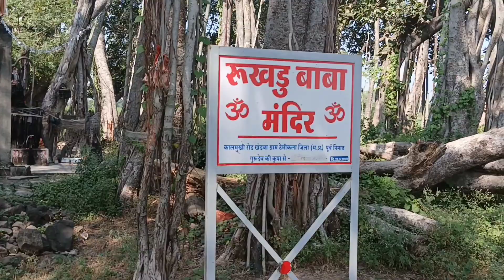विशाल बरगत का पेड़ और रुखडू बाबा के चमत्कारी मंदिर के दर्शन। टेमी कलां खंडवा म प्र से ।